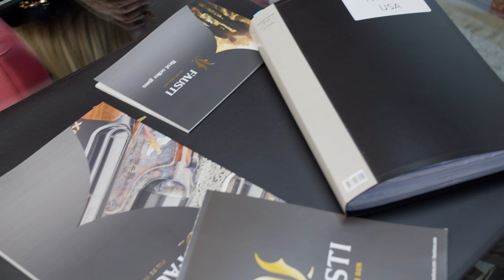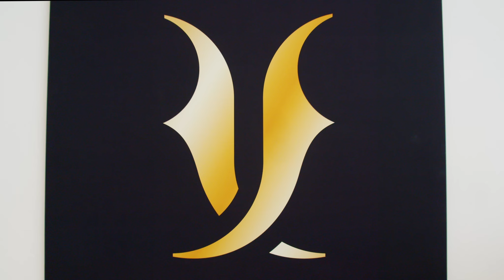Fausti 75th Anniversary (1948 - 2023)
For Fausti, celebrating its 75th anniversary is a meaningful achievement: it has exceptional value as it represents our history and all the work we have done since 1948.